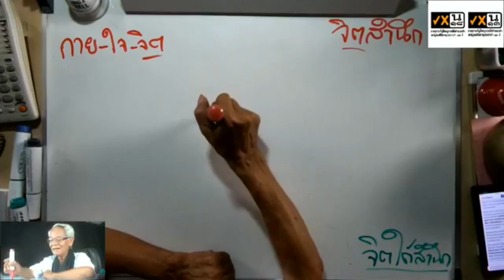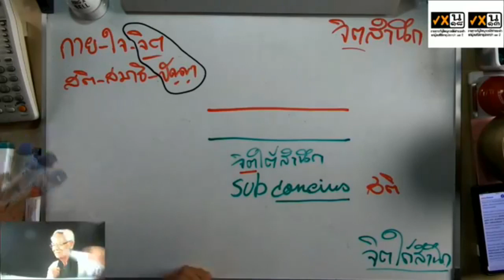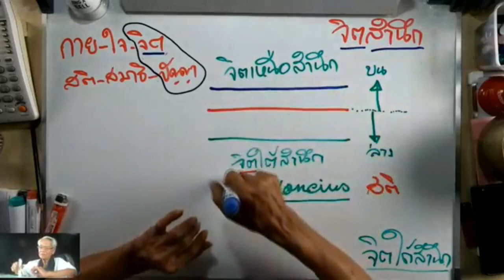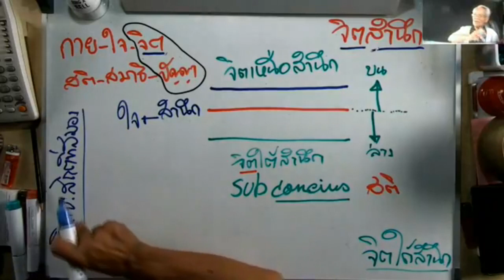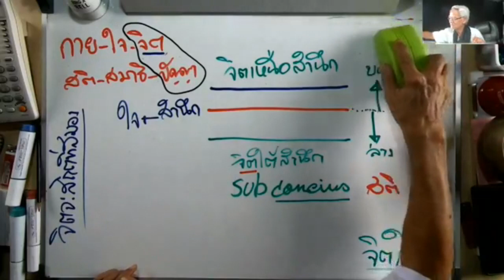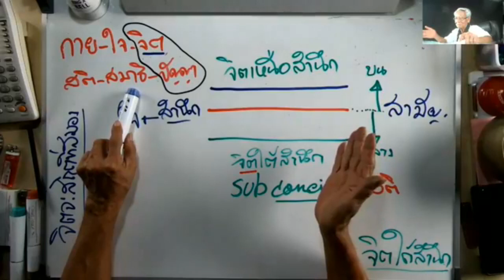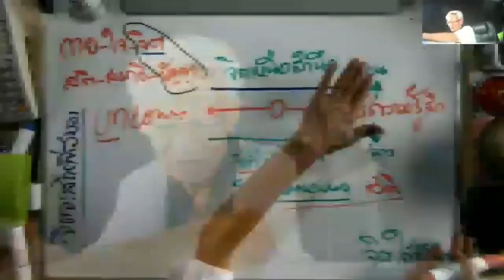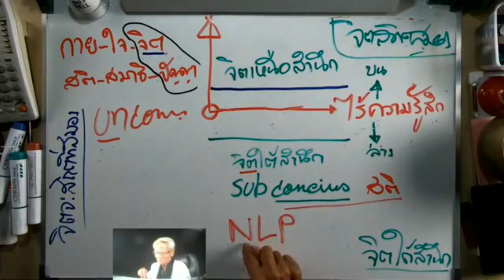จิตใจ จิตสำนึก กำหนดจิต จิตคิด จิตใต้สำนึก จิตไร้สำนึก บลาๆ I PasaLoongNgorkGigGog I 080963 I 24Hrs